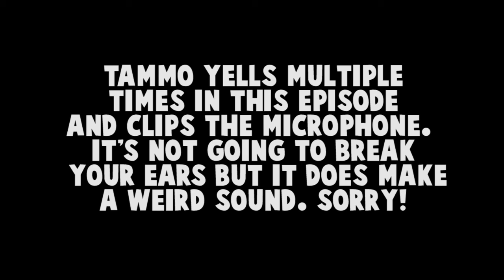All The Single Ladies! - Let's Play Super Mario Sunshine - #4 - Three Crude Dudes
Today we become a cover band!